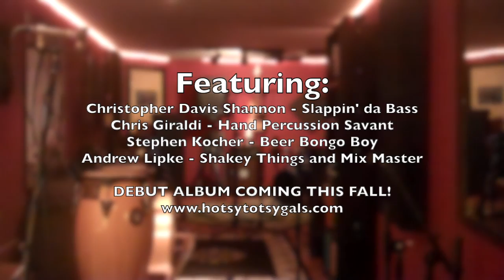So Long Farewell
Live, in studio take(s) of Hotsy Totsy's happy little break up ditty featuring our favorite muppet musicians.